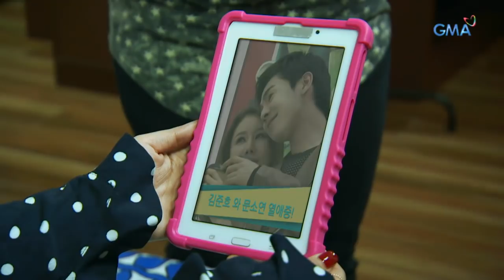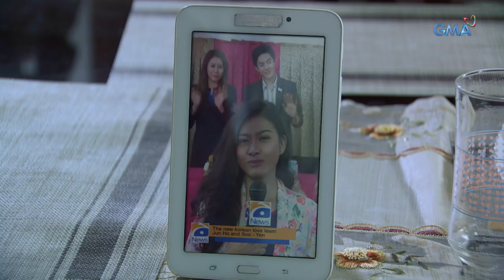My Korean Jagiya: Jun Ho and Gia's separate lives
Aired (January 9, 2018): Ngayong nagbalik na si Jun Ho sa Korean spotlight, magpapaapekto ba si Gia sa mga intrigang kumakalat sa kanyang Jagiya?

Watch episodes of 'My Korean Jagiya' weeknights on GMA Telebabad, starring Heart Evangelista as Guadalupe Immaculada "Gia" Asuncion and Alexander Lee as Kim Jun Ho. Also in the cast are Janice de Belen, Ricky Davao, Edgar Allan Guzman, Iya Villania, Valeen Montenegro, Raymart Santiago, Jinri Park, Frances Makil-Ignacio, Divine Aucina, Myke Salomon, and Andy Ryu.